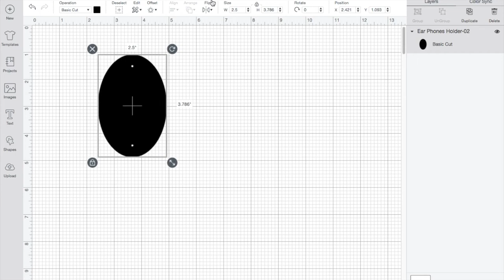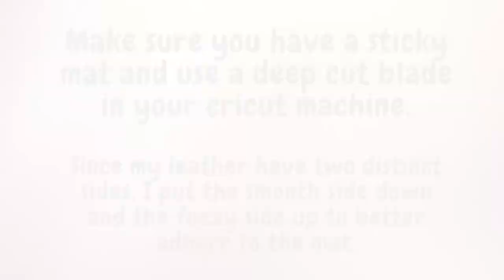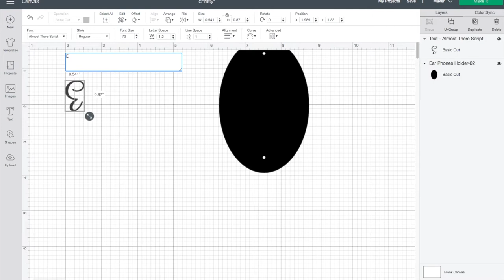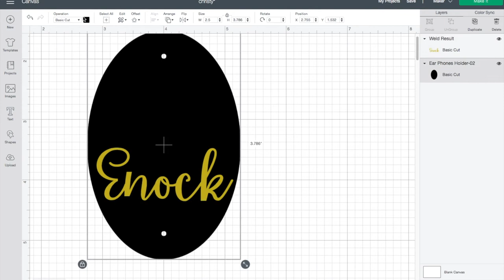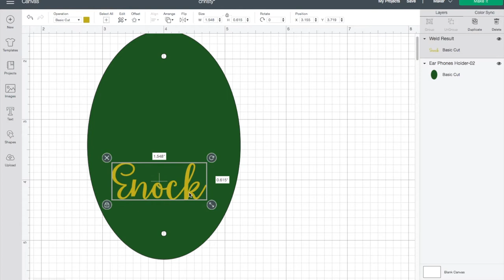DIY Ear Phone Holder|How to make an Earbud Holder|Cricut Cord Holder Tutorial|Leather Earbud Keeper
Supplies I used for this project:

120 Set Leather Snap Fasteners Kit

5LB Assorted Upholstery Scrap

SHOP DISCOUNT
I'm so excited that I finally got my shop up and running! Can't wait to share with you guys!

I hope for your support so I can contribute more and more DIY tutorials and free stuff in the future.
Feel free to stop by my shop, and hope to see you guys! Love